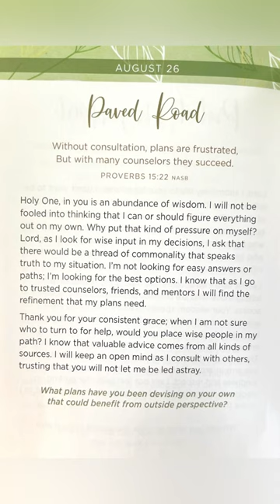August 26 Daily Bible Devotional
Happy Mail:
Pamela Barton

Over 120 Patterns:

Over 150 Patterns: